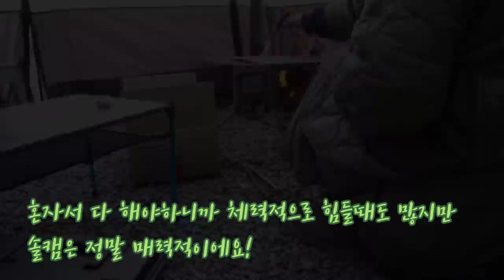SUB l 솔로 캠핑이 좋아질거에요! 파워뱅크로 팬히터 테스트하기!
명절 뒤 캠핑이라 피곤했던건지,
텐트 치는데 힘들어서 에너지가 없어진건지
이번에는 생각보다 빨리 지치더라구요 ㅎㅎ

그래도 계곡 물 소리듣고, 하얀 눈 덮인
차가운 물 위에서 커피 한 잔을 마시니
이렇게 또 행복할 수가 없어요..
사람 마음이란게 참 ㅎㅎ

다음 주에는 조금 더 가볍게 차박도 가고 싶고
작은 텐트만 들고 호명산도 가고 싶고
고민이 많지만, 추우니까
호명산 잣나무숲 캠핑장은 좀 더 있다
가기로해요... ㅋㅋㅋ (답정나 네요 ㅎㅎ)

그럼 여러분 이번 영상도 편하게 시청 부탁드립니다.
언제나 항상 베리 베리 감사합니다!!!

ㅁ 차박 매트리스 : 누잠 매트리스 퀸
ㅁ 차박 이불 : 깃든
ㅁ 하이드아웃 컨테이너 툴백
ㅁ 주황 휴지걸이 : 씨투써밋
ㅁ 고든밀러 툴백
ㅁ 가쉬타 툴백
ㅁ 컵 : 유니프레임 스태킹 컵  / 스노우피크 티탄 450
ㅁ 주전자 : 트란지아 0.9
ㅁ 화목난로 : 위너웰 우드랜더 M
   (전 불멍창 없는거지만, 여러분은 있는걸로 보세요)
ㅁ 블랙 주방 용품 케이스 : 헬리녹스 스토리지 L

  ㅁ  에코플로우 파워뱅크는 이제 스마트스토어에서 구매 가능해요!

-깔깔이는 떡복이 깔깔이 검색하시고, 목도리는 정보가 없어용🥲
-우모바지는 '페더다운' 제품입니당 ~
-치마는 '고트' 제품